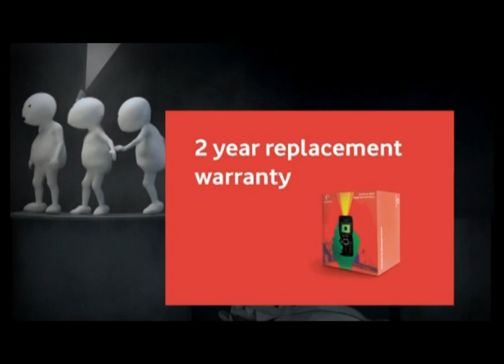Vodafone - "Magic Box with Torch"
International Production House (India): Nirvana Films
Production House (Cape Town): Platypus Productions
Advertising Agency: Ogilvy Mumbai

Director - Prakash Varma
TV Producer - Mekala Krishnaswamy
Executive Producer: Ian Chuter
Producer: Tarryn Miller
Director of Photography - Vicci Turpin
Art Director - Sally White

Post-Production: Platypus Productions
Editor: Ian Chuter
Senior Graphics Designer: Wilfred De La Querra
Audio: The Workroom (Cape Town)